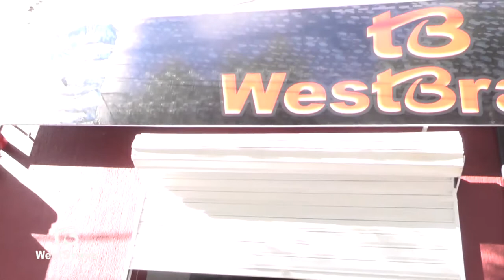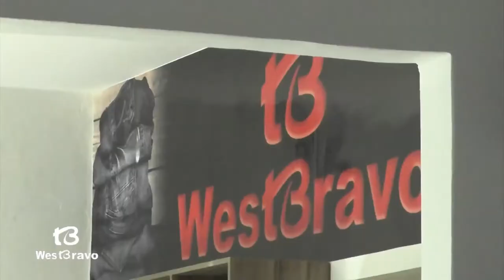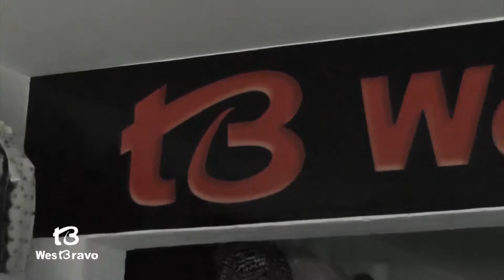WEST BRAVO EM CAICÓ